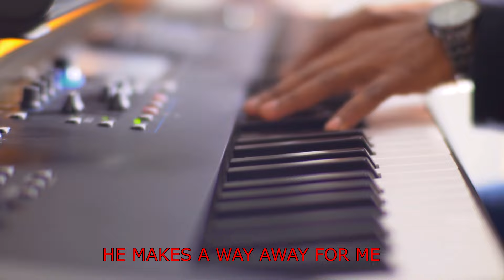Anatengeneza Njia - Rebeca Kenan (Live Studio Session).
EAGLE'S RECORDS.